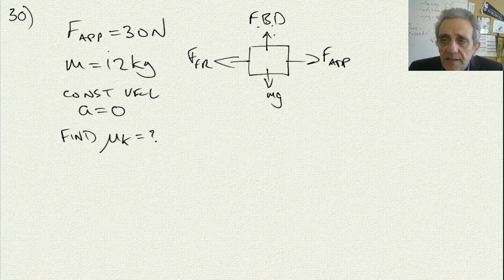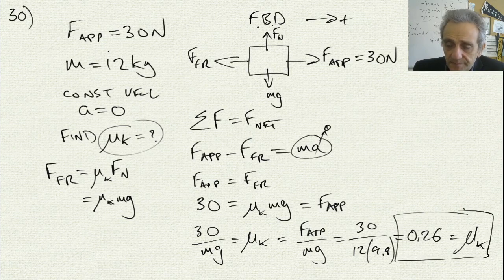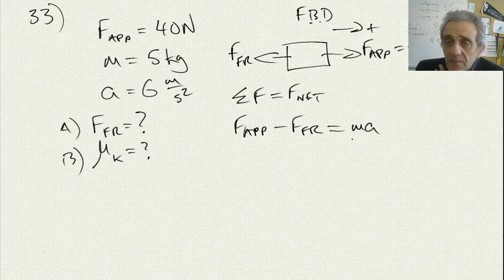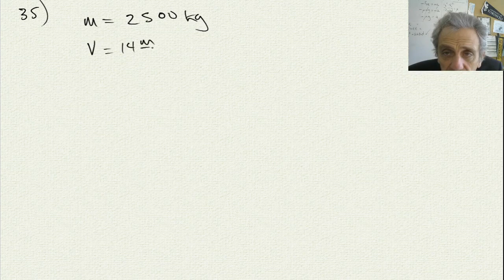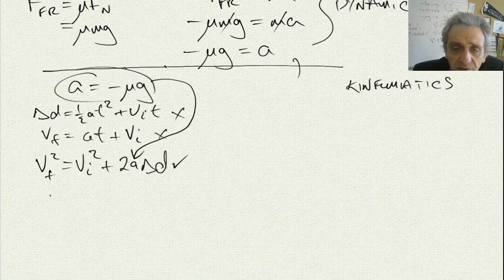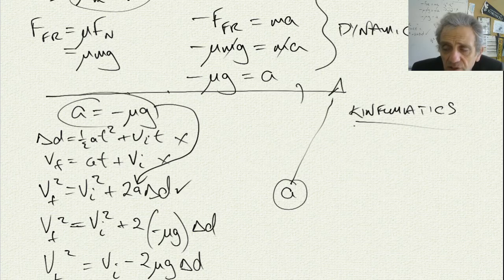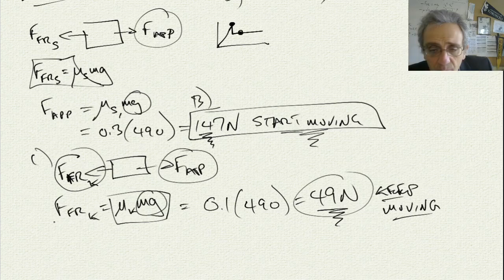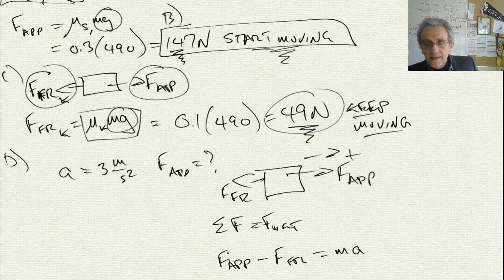Physics 11 - Lesson 18 Dynamics Friction examples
dynamics Friction examples